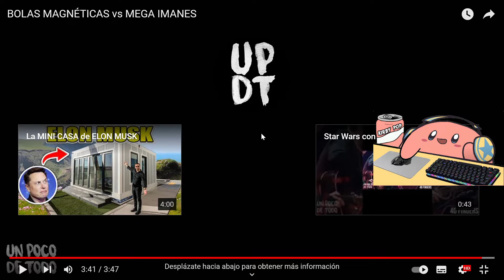ANGEL1232222 REACCIONA A UN POCO DE TODO #61